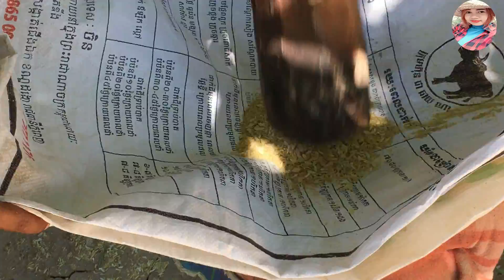Cambodia traditional food (Ambok Cambodian Festival event)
Cambodia traditional food | How to make Ambok
(Ambok for Cambodian Festival event)